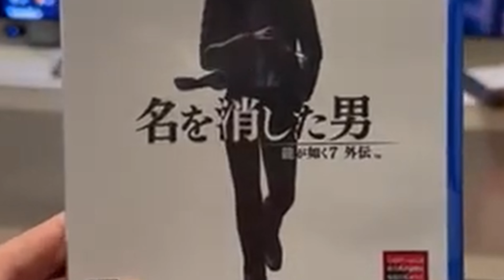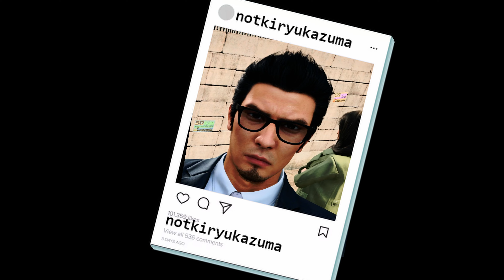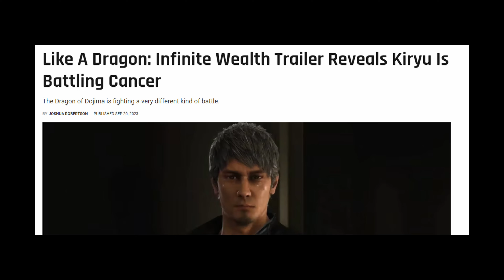Yakuza 12 - Gaiden (Revealing Kiryu’s identity speedrun)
The real story behind how Kiryu became an international egg smuggler